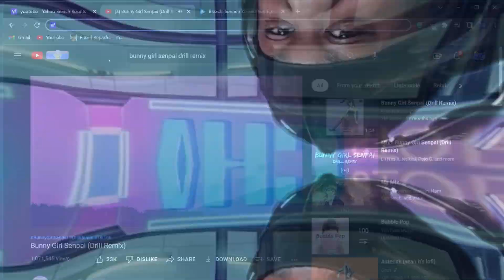BLEACH IS BACK AND ITS PEAK!! | BLEACH: TYBW Episode 1 REACTION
BLEACH IS BACK AND ITS PEAK!! | BLEACH: Thousand-Year Blood War Episode 1 REACTION

We've been waiting for the thousand year blood war for so long and HERE IT IS! Bleach is back and it's better than ever!